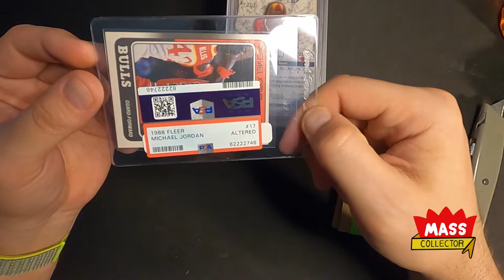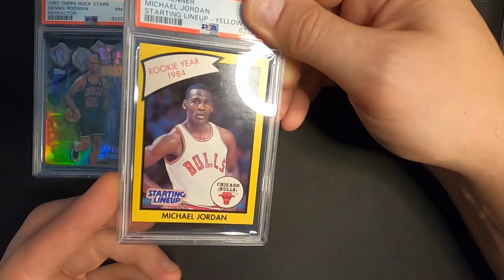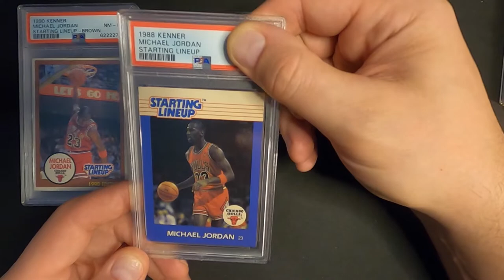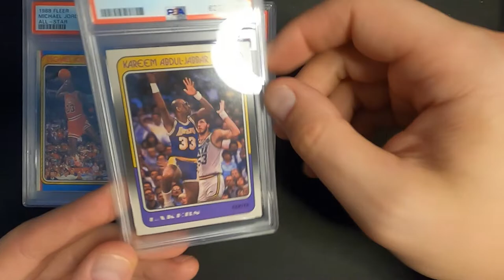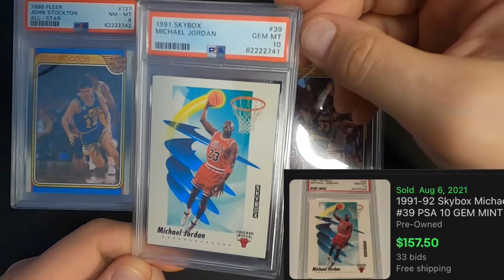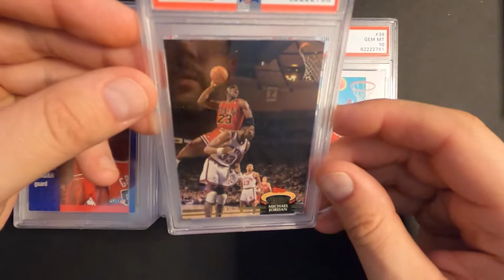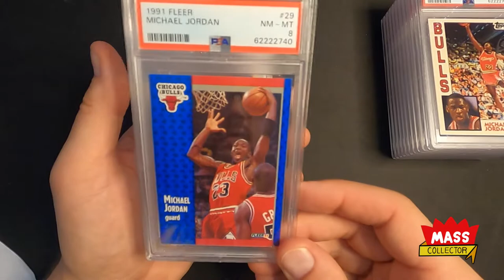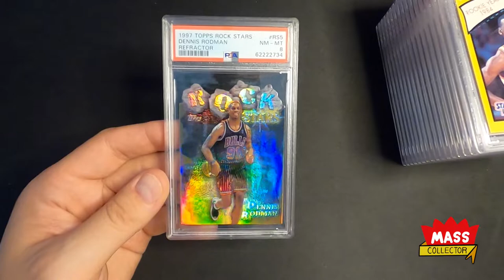PSA REGULAR SUBMISSION RETURN. 17 CARDS. JORDANS & ROOKIE CARDS OF PIPPEN, RODMAN, STOCKTON! JABBAR!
In this video I go through my SIXTH Regular submission I just received back on August 9th. I have 17 cards in this submissions (THE 18TH CARD WAS NOT GRADED - ALTERED). Mixed results and emotions for sure!